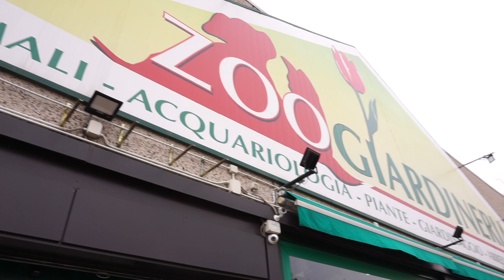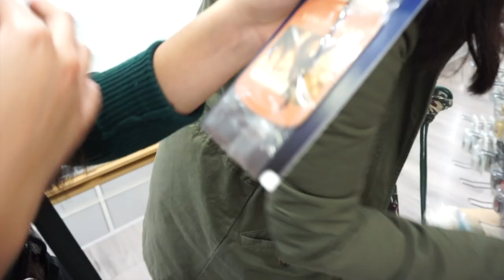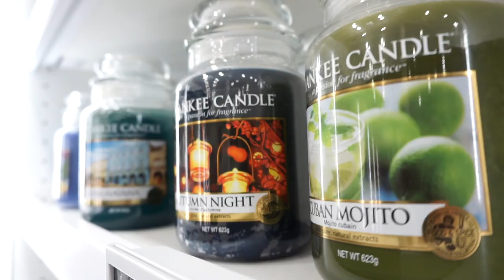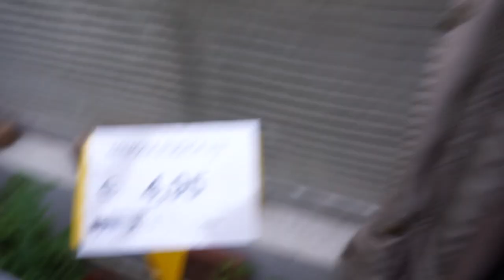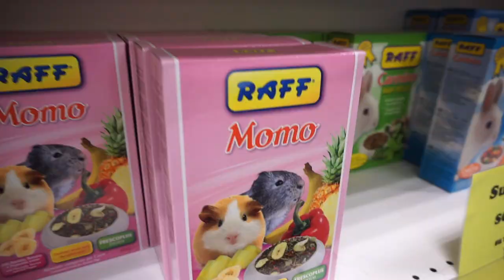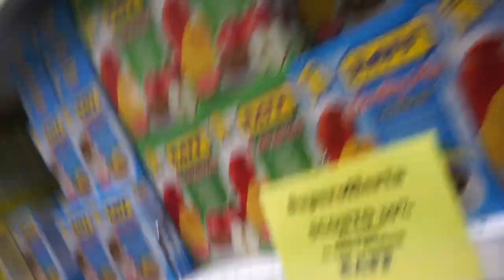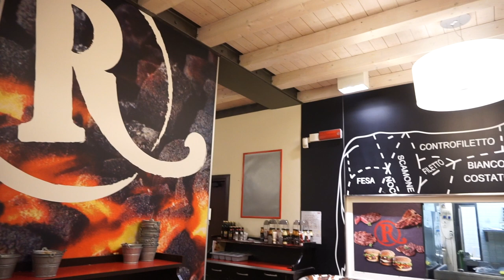FINDING NEMO AT THE PET STORE // VLOG #3